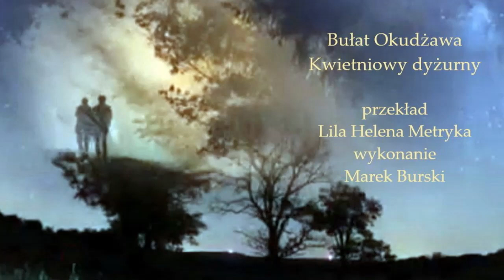Marek Burski, Kwietniowy dyżurny (słowa i muzyka Bułat Okudżawa, przekład Lila Helena Metryka)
Bułat Okudżawa, Kwietniowy dyżurny
Булат Окуджава, Дежурный по апрелю (1960)
Przekład: Lila Helena Metryka

Дежурный по апрелю

Ах, какие удивительные ночи!
Только мама моя в грусти и в тревоге:
"Что же ты гуляешь, мой сыночек,
одинокий, одинокий?"

Из конца в конец апреля путь держу я.
Стали звезды и круглее и добрее.
"Мама, мама, это я дежурю,
я дежурный по апрелю!"

"Мой сыночек,вспоминаю все, что было,
стали грустными глаза твои, сыночек.
Может быть, она тебя забыла,
знать не хочет, знать не хочет?"

"Что ты, мама, просто я дежурю,

1960